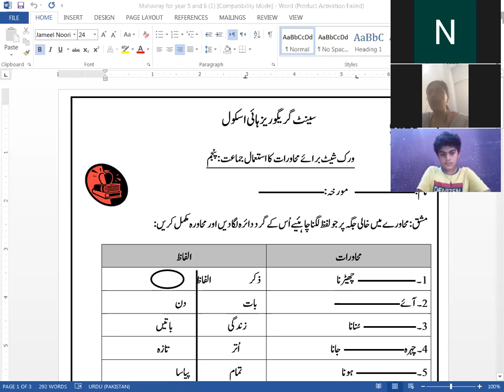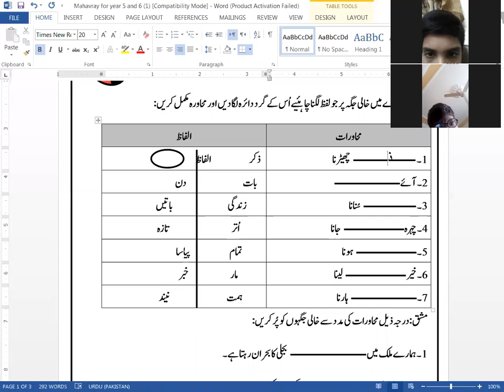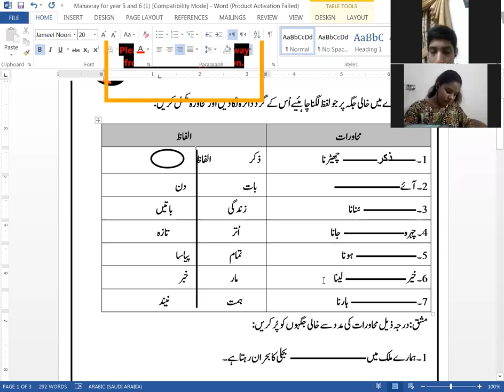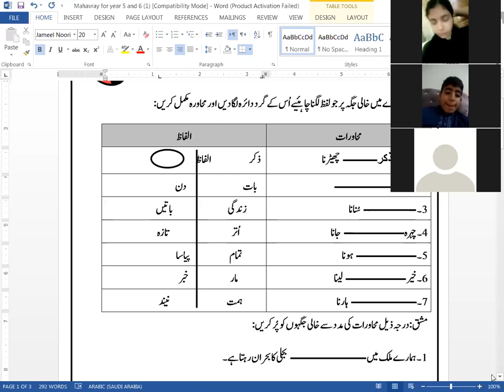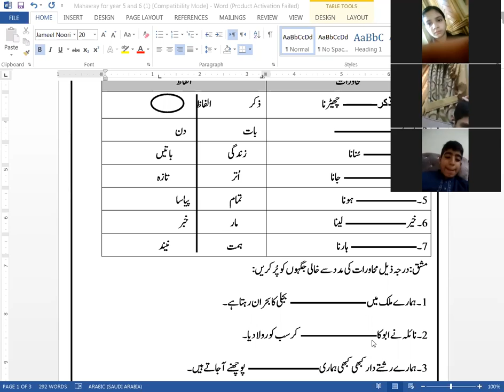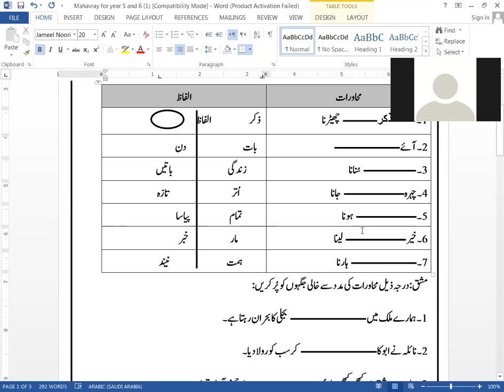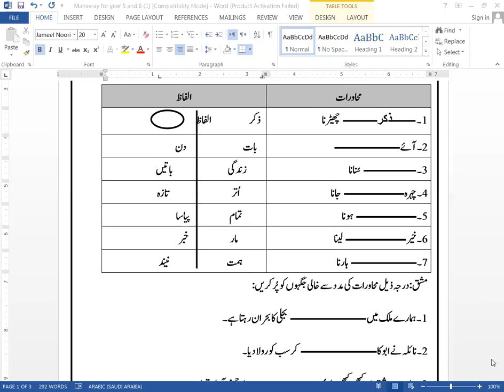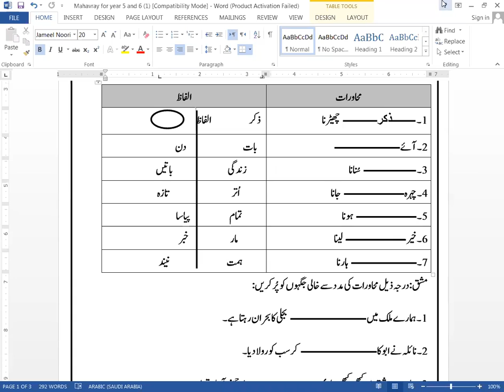🔴 Rec Session | Year 7 | Urdu | June,22 2020 | SGHS